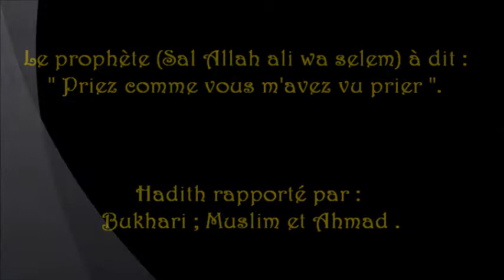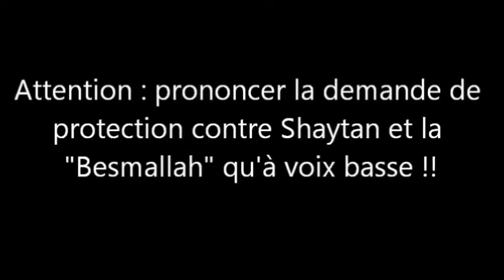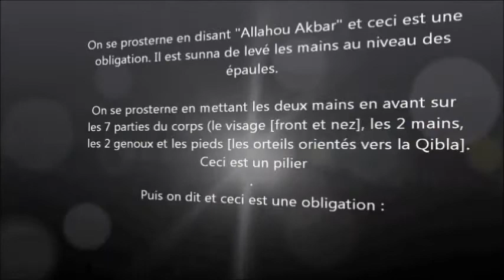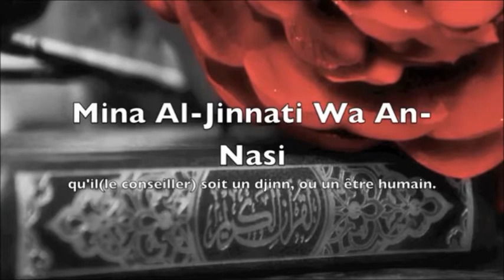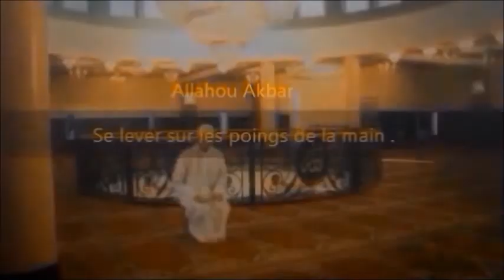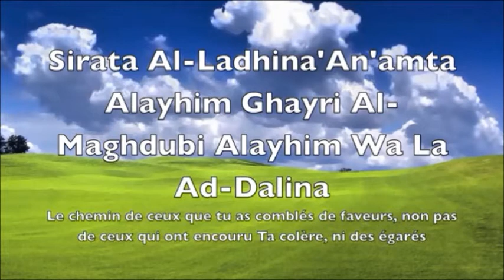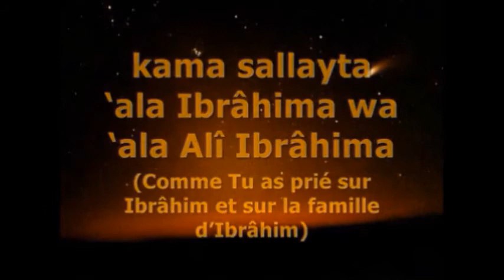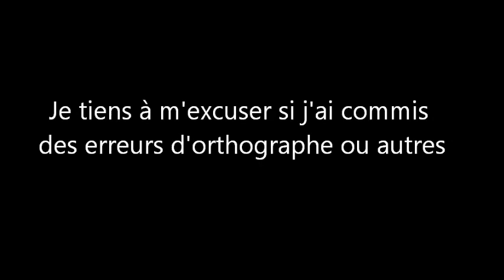Comment faire les 3 Prières facilement (phonétique+français)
Prières : 2ème El Dohr (midi)
                3ème El 'Asr   (après-midi)
                5ème El 'Ichaa (nuit)